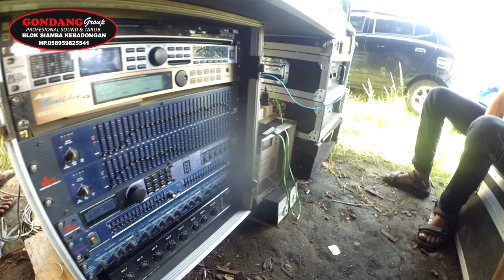Gondang Sound System